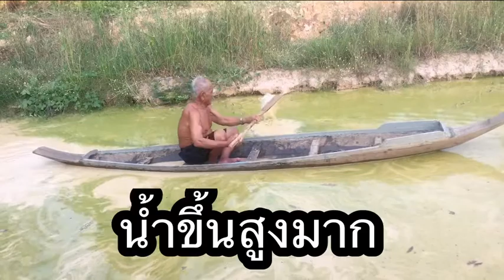พ่อวัย84พายเรือยังแจ๋ว (12/9/63) EP.183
น้ำในบ่อปลาที่ศาลาพักผ่อนกลางน้ำขึ้นสูงมาก พี่ชายให้เรือมาใช้ พ่อลองพายเล่น พ่อวัย 84 ยังแข็งแรง พายเรือเก่งมากๆ ติดตามชมคลิปกันนะคะ